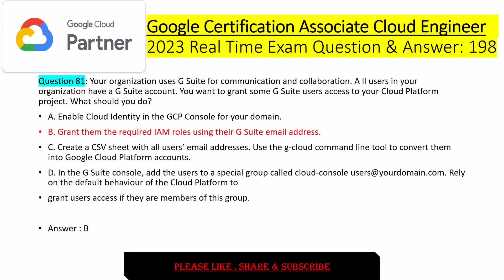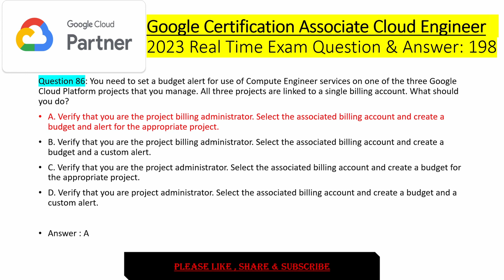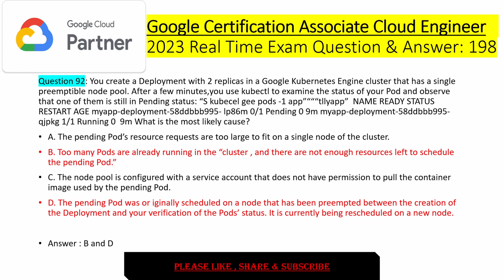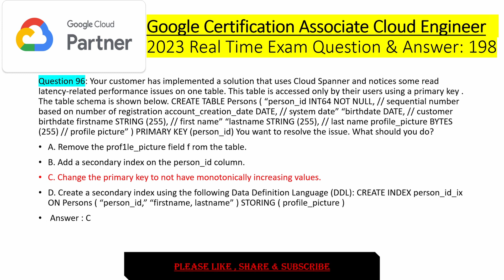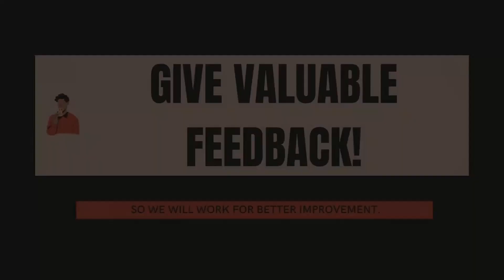Google Associate Cloud Engineer Exam Part -5 | 20 Real Practice Q&A | Dumps | Latest 2023 | ACE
GCP Associate Cloud Engineer | Latest real Dumps Question Solved | 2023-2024 | 100% Guarantee Pass Exam. This video helps you to pass the Google Cloud Platform | GCP Associate Cloud Engineer  | GCP ACE Exam| with these Real Questions and Answers |This video includes the Latest Dumps Practice Questions with Answers So, Watch the complete video till the end | Like and Subscribe the Channel for Amazing upcoming videos.